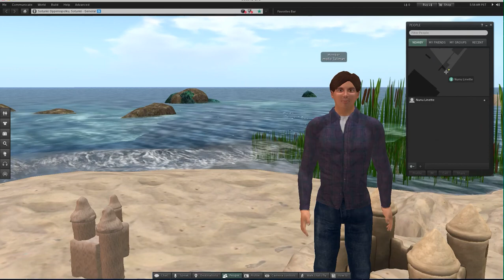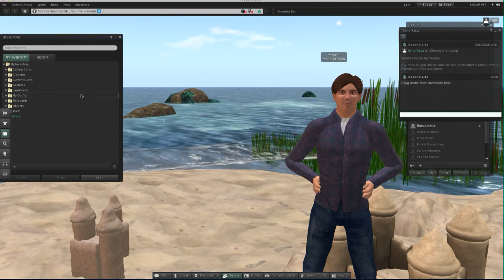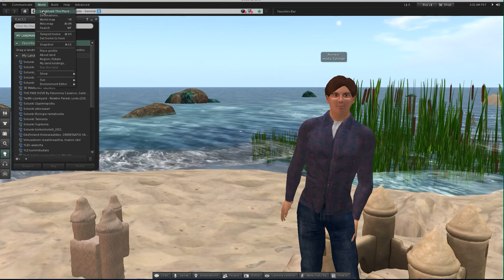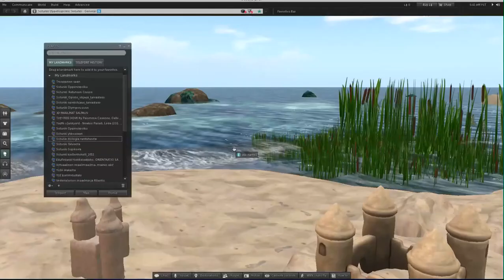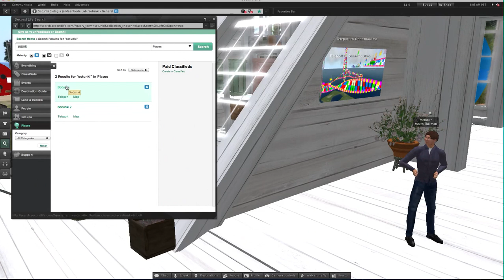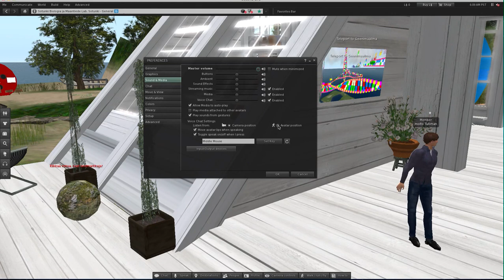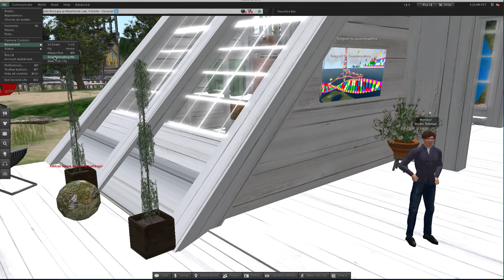Second Lifen käyttöliittymän perustoiminnot (7.2.2012)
Opi käyttämään Second Lifea